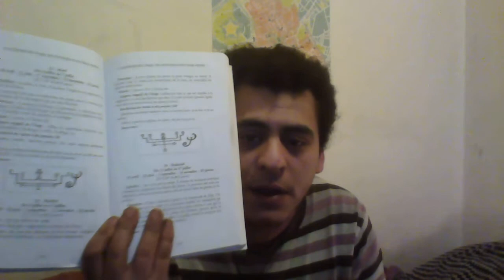Angéologie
cours de langues (arabe hébreu) pour tout niveau et études des textes sacrés ainsi que des réflexions  et thèmes  auxquels ils amènent

new !  french class  in english

Nouveau ! ECOLE DE COMMERCE !
simple , rapide , pratique synthétique sans sélection , ni adhésion : BIENVENUE ! Merci Google !